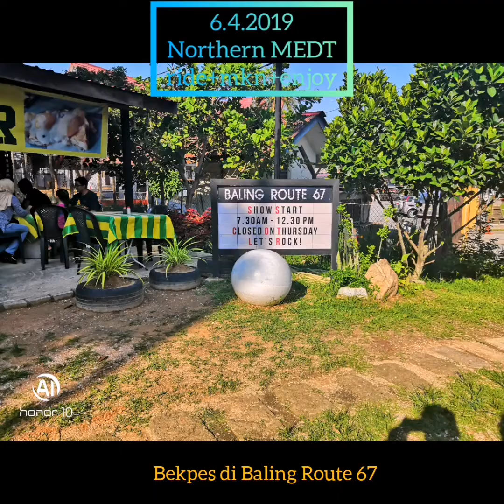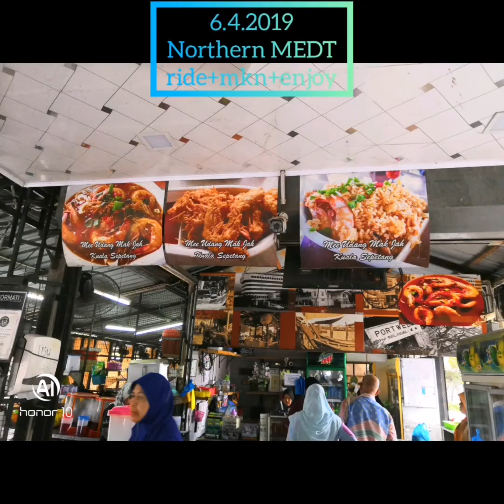Northern MEDT ride + eat + enjoy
Ride ride cari makan...